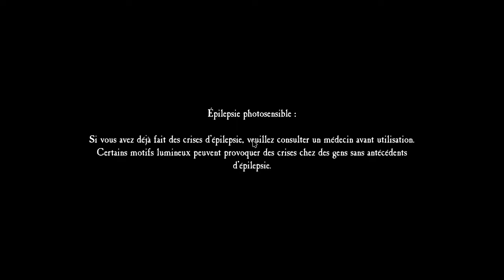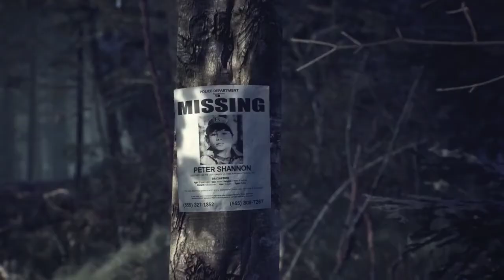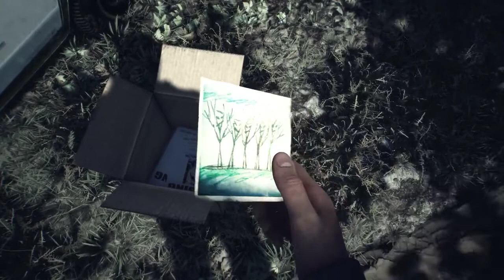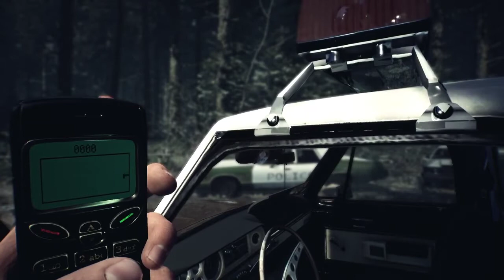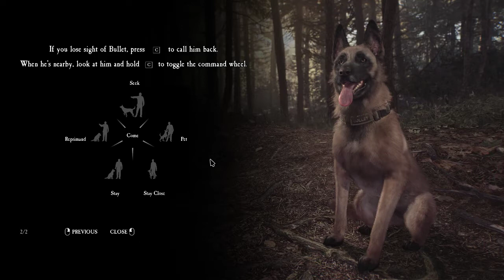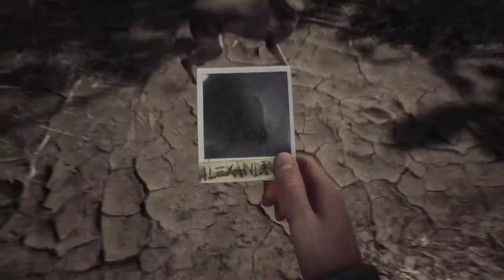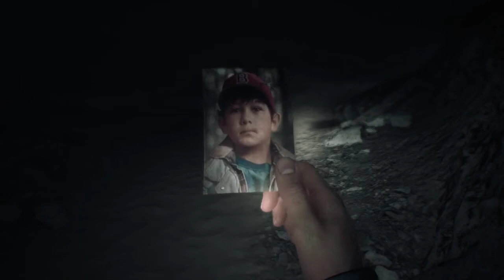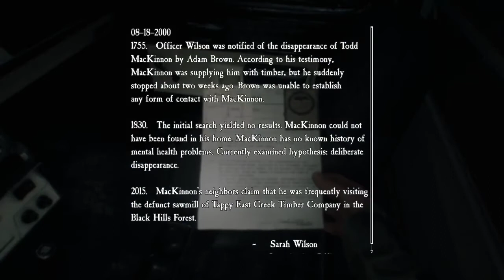Blair Witch Playthrough No Commentary 01